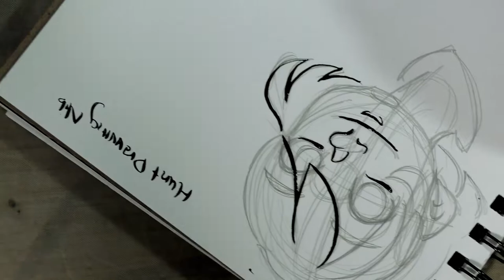Hunt Drawing Nib Nib Review